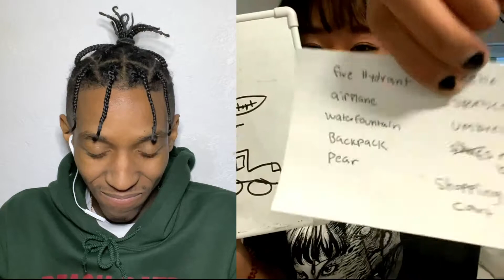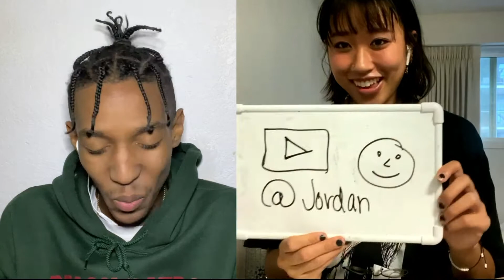PICTIONARY W/ TERIYAKIMEGAN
THE AUDIO IS HER FAULT :( SMH!! but follow her on IG PLS